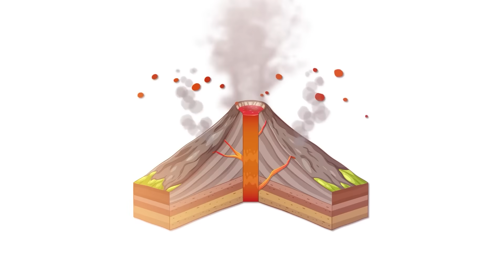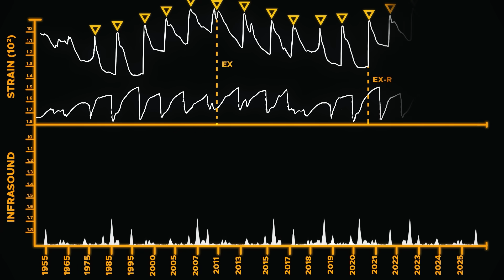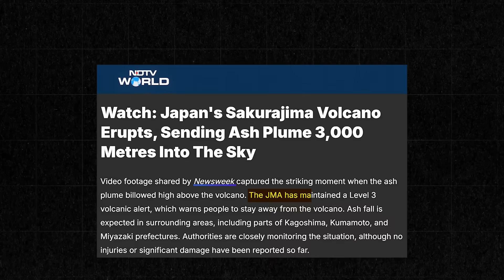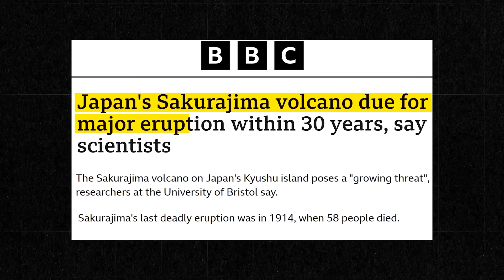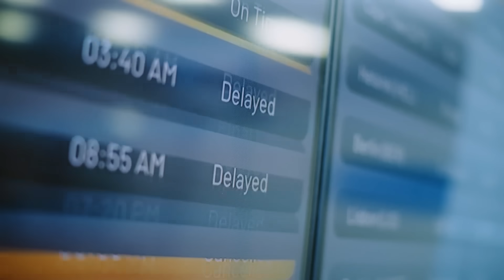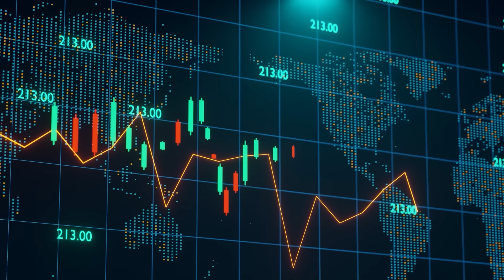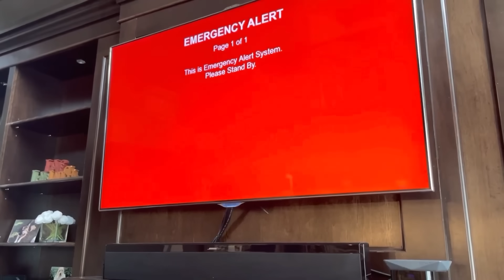JAPAN'S YELLOWSTONE: The Deadly Sakurajima Volcano Is Waking Up!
Sakurajima, often called “Japan’s most dangerous volcano,” erupts so often that ashfall is a daily nuisance for the people of Kagoshima. The volcano erupted just two months ago, sending a towering ash cloud nearly 3,000 meters into the air and blanketing Kagoshima in a fine, gray haze. And it didn’t stop there: throughout late May and early June, minor explosive bursts and glowing nighttime incandescence continued, with ash plumes reaching as high as 3.5km, prompting Level 3 warnings. What if these seemingly routine eruptions are merely a prelude to something far more catastrophic? Once an island, Sakurajima became a peninsula after a massive eruption unleashed lava flows so intense they connected it to the mainland. Now, it looms directly above a vast, ancient caldera—a massive underground magma chamber that, if destabilized, could trigger a super-eruption with global consequences.

Video Chapters:
0:00 Intro
1:35 Geological Foundations
2:45 Historical Eruptions
4:44 Recent Activity
6:01 Possibility of A Super-Eruption
7:29 Kagoshima & The Human Impact
9:03 Global Implications
10:10 Waiting for the Inevitable